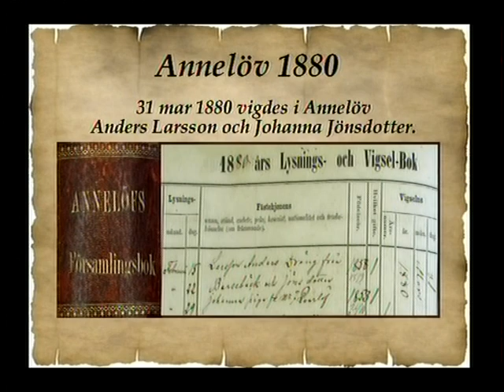1650 Waldemar & Karna af Annelöv